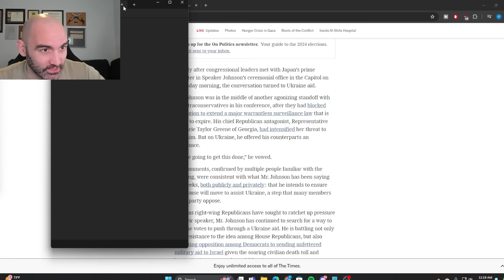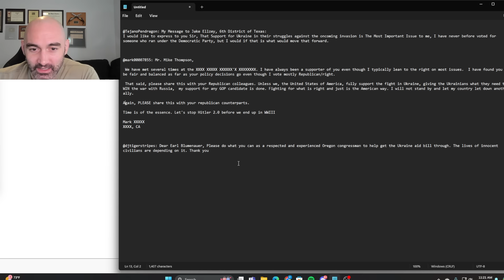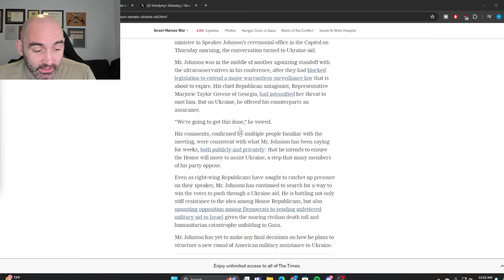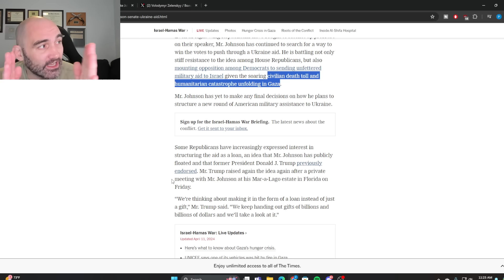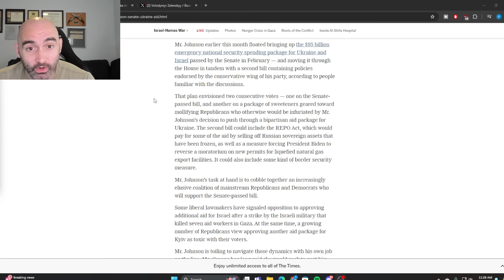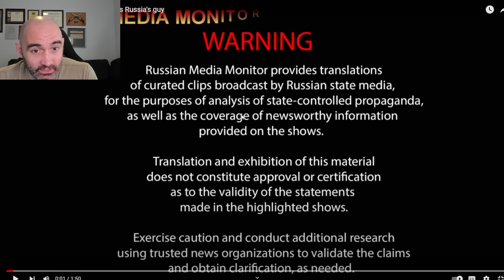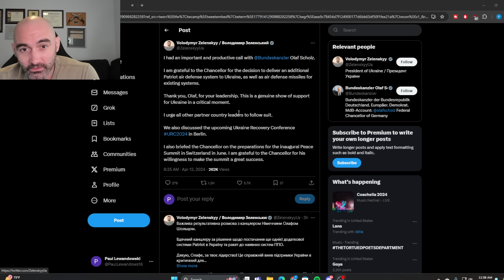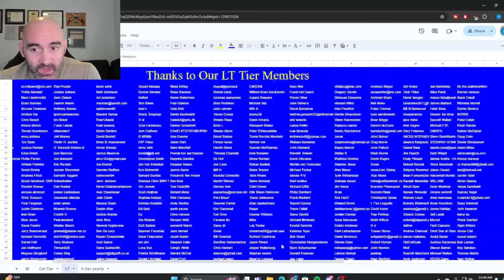Russian State TV: Speaker Johnson is "Our Guy"!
StrikeGum Now on Amazon!